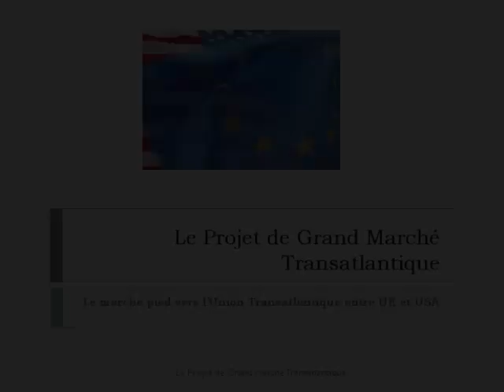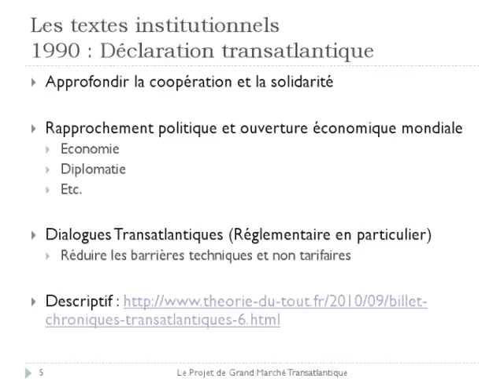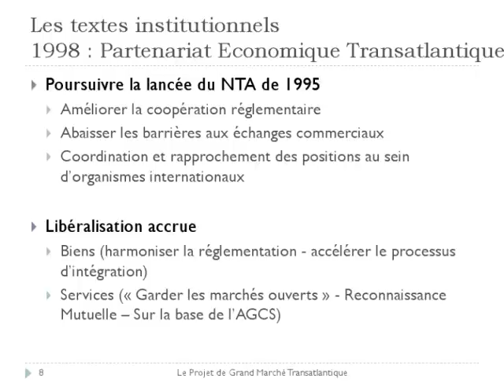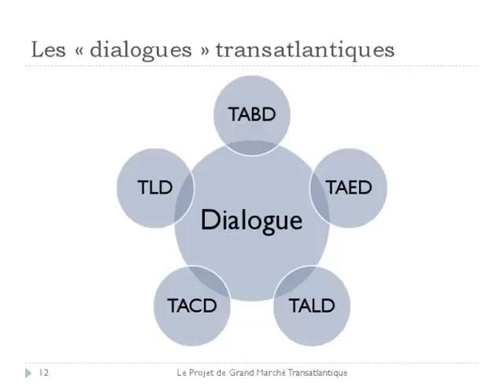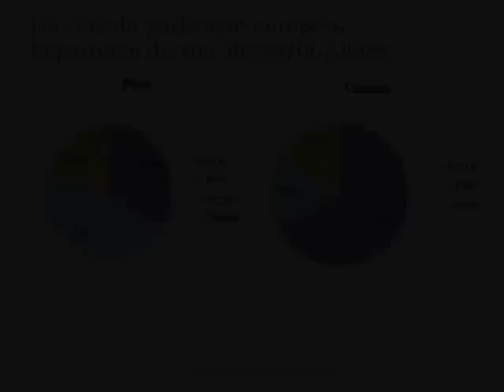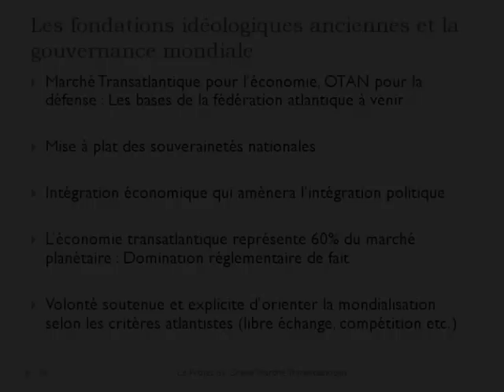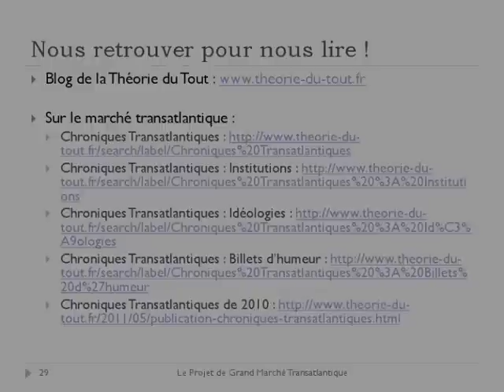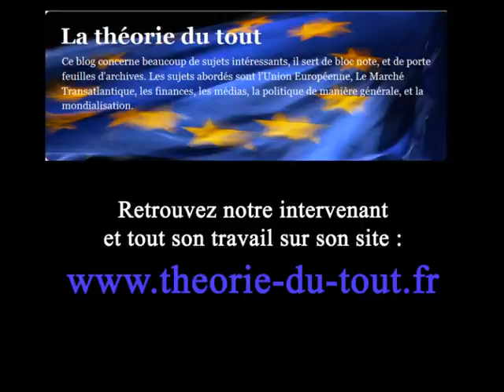Le Grand Marché Transatlantique - Par Lior CHAMLA (TTIP TAFTA)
Conférence citoyenne du blog de la théorie du tout sur la construction du marché commun entre USA et Union Européenne

Depuis 1990 s'est engagé entre US et UE une valse qui doit mener vers un marché unique entre les deux entités. Le blog de la Théorie du tout a décrypter un certain nombre de documents officiels émanant de différentes organisations gouvernementales ou non gouvernementales. Des déclaration officielles deux deux entités, des résolutions du parlement européen sur le sujet, mais aussi des description idéologique du mouvement transatlantique.